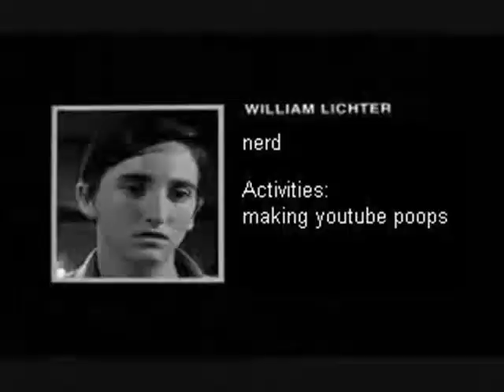ebm93 YTP: My First Youtube Poop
the remake of my 1st ytp, uploaded a year after the original youtube poop (the king takes over the mushroom kingdom) was uploaded.

this is the first video out of 4 that i have planned as the 'Aniversary Series', each of this videos uploaded the same month i uploaded a memorable ytp one year ago. each of this videos will come 2 months apart, so expect the next one to be out on august.
all of the aniversary series have this epic intro  ^^